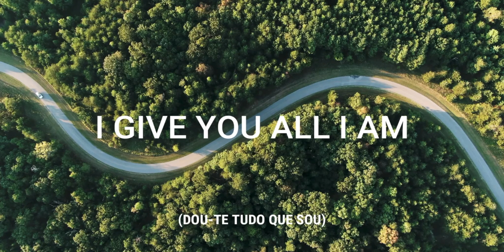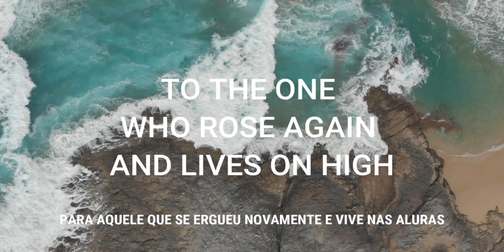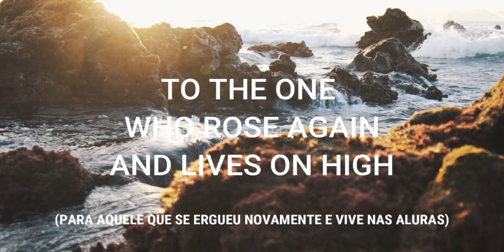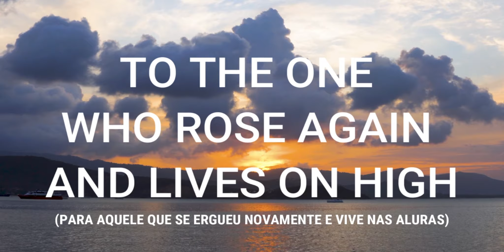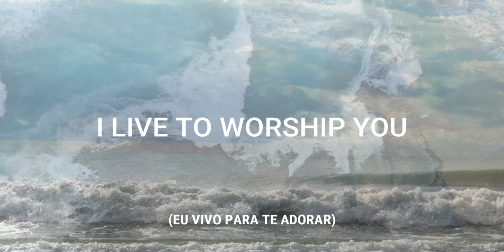He reigns - To worship You I live | Lyric Video